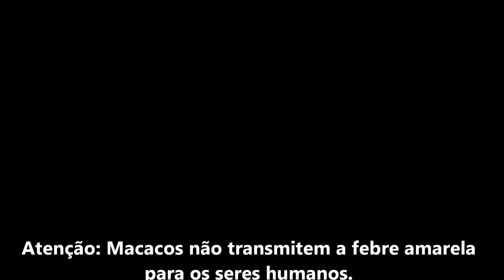PRIMATAS DO NOVO MUNDO E PRIMATAS DO VELHO MUNDO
Primatas do Novo Mundo e Primatas do Velho Mundo. Você sabe quem são eles?
Neste vídeo apresento algumas espécies de primatas e diferenças entre os dois grupos.

Referências das Fotos